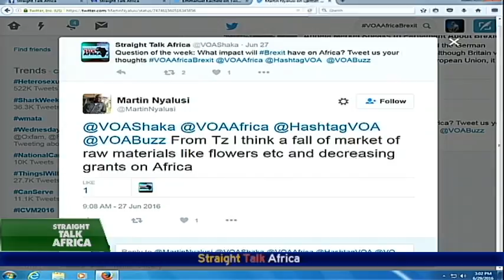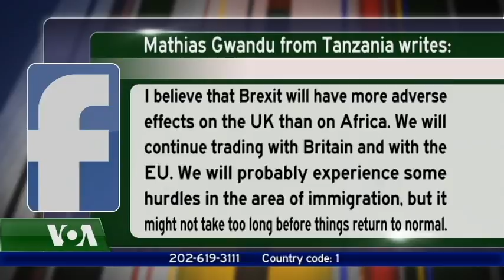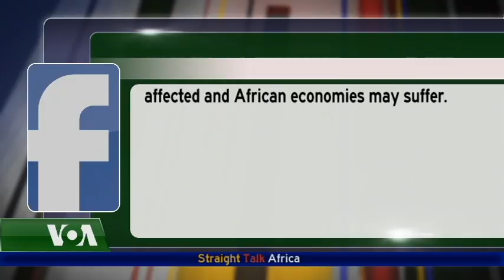Straight Talk Social Media Responses With Mariama Diallo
The question of the week this week was "What impact will Brexit have on Africa." Viewers from across the continent discuss their opinions on the benefits and downsides of Britain leaving the EU.